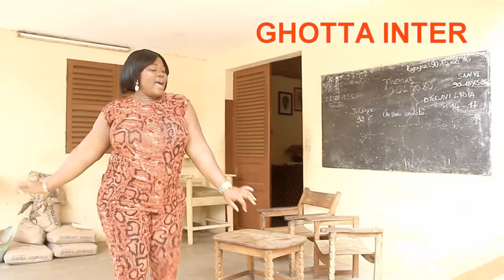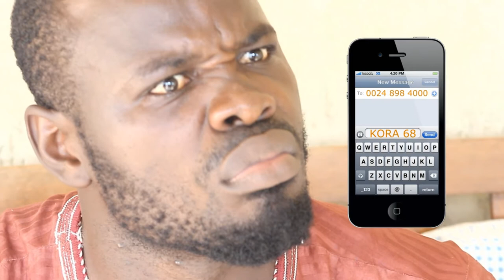Les comédiens Togolais montrent comment voter au KORA 2016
Les comédiens Togolais montrent à travers un sketch comment voter pour Stanlux, pour la pérennisation de nos valeurs et rythmes culturelles.
C'est le 228 qui gagne!
Écris juste par sms : KORA 68 que tu envoi au numéro 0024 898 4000,
NB: il y a espace entre KORA et 68, tu peux voter plusieurs fois par jours jusqu'au 20 Mars 2016.